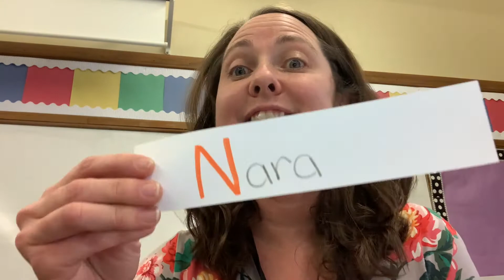Valeska Hinton Virtual Circle Time February 23